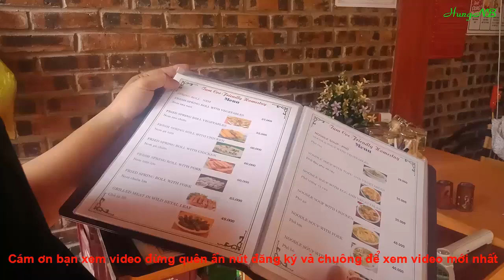Trải Nghiệm Homestay (friendly homestay) tại Ninh Bình có khu vườn, phòng nghỉ đẹp và ấn tượng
Hãy chia sẻ thêm cho chúng tôi biết nhiều địa điểm nghỉ dưỡng khi đi du lịch tuyệt vời nữa các bạn nhé.
Facebook.com/Trần Hùng